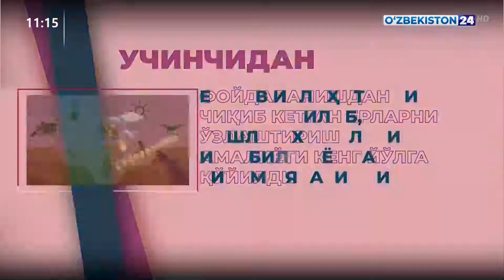Инсон қадри учун